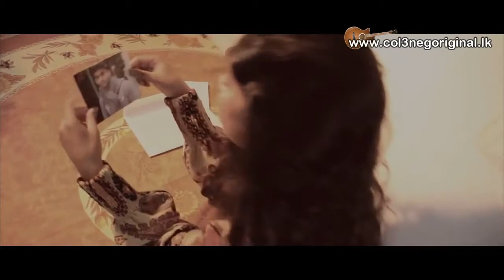Hima Bindu - Chintana Udayaratne